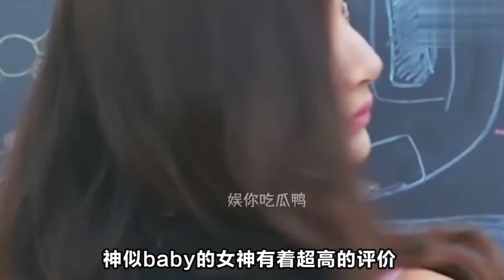美女與極品：極品男奇葩行為大賞，女嘉賓瘋狂逃跑